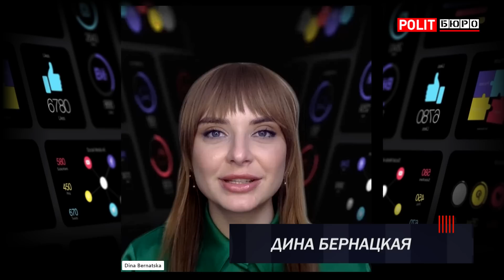Взрыв под Москвой! Зафиксирован массовый сбой в работе VPN-сервисов. Путин меняет ... Гудков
Дмитрий Гудков на Политбюро.

Вы можете поддержать наш канал, сделав перевод на карту 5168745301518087 (Назначение платежа: пополнение карточки)

политбюро